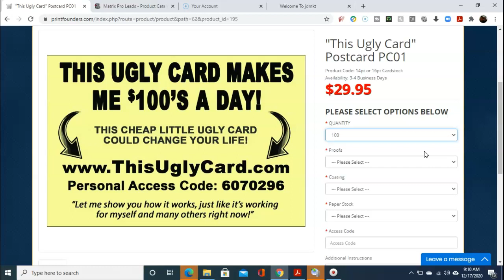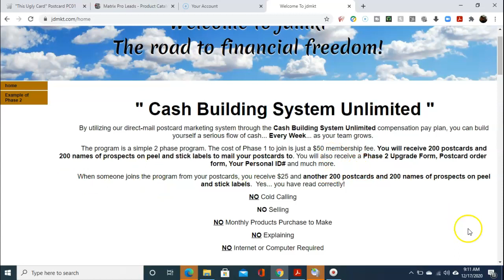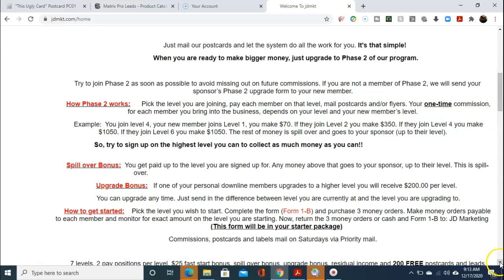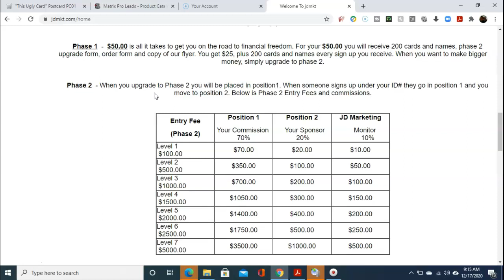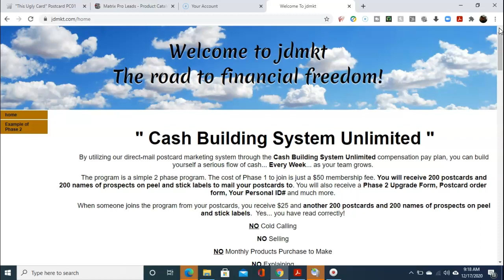"Cash Building System Unlimited" New $50 Postcard Program Is It An Investment or RipOff ???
Can You Mail A Postcard
Make $70 Up To $3500 Mailing Postcards
If You Put A Stamp On A Postcard You Can Do This
Go Here To Join Online Must Have ID#233
ID# 233
For My FREE POSTCARD STAMP and FREE FOREVER STAMP PROGRAM FLYER
200 FREE POSTCARDS and 200 FREE LEADS For Every Personal Signup
** Fast Start Bonus ** ** Spill Over Bonus ** **
** Upgrade Bonus ** ** Residual Income **